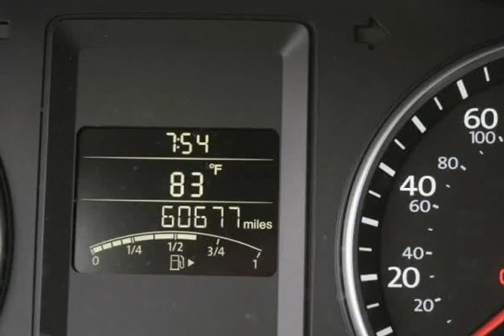2013 Volkswagen Jetta Sedan 4dr Man TDI *Ltd Avail* (Ft. Worth, Texas)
2020 S. Cherry Lane
Ft. Worth